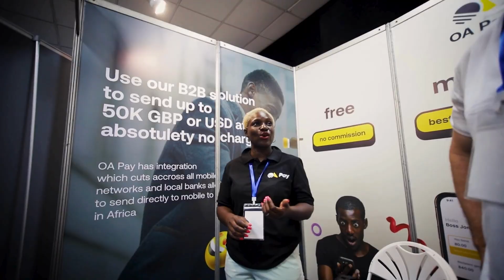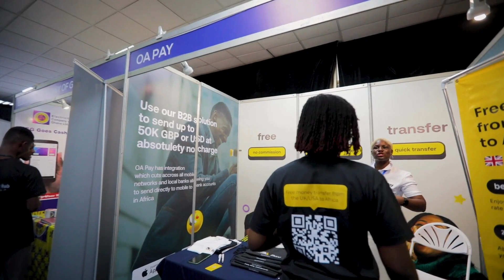Tech in Ghana 2023: OA Pay's vision to shape the Future of Tech Evolution in Ghana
Watch the inspiring journey of OA Pay at Tech in Ghana 2023, we're setting the stage for a future where technology meets community empowerment.

We thrilled to be a part of this prestigious event to showcase our dedication to grow Ghana's tech landscape as we connect with industry leaders, visionaries, and innovators, all under one roof in Accra!